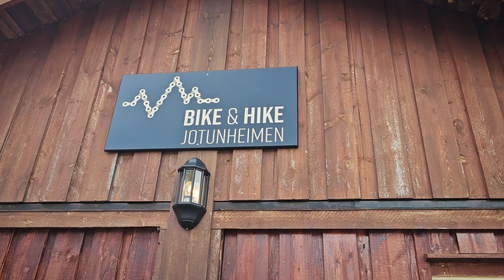Bike & Hike Jotunheimen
Welkom op ons YouTube kanaal! Wij zijn Cape Tracks, de specialist in reizen op maat naar Noord-Europa, de poolgebieden en Zuidelijk Afrika. Jouw reis bij ons is zo uniek als een vingerafdruk, zo echt als onze locals en zo waanzinnig eigen als de ongerepte natuur die op je wacht. Bij elke reis ontvang je een uitgebreid persoonlijk routeboekje. Ontdek routes door prachtige gebieden, leuke activiteiten om te ondernemen, maar ook de plekken die je beter over kunt slaan. Want wij zijn er geweest en wij weten de weg. Just follow our tracks.

Op afspraak kan je bij ons langskomen op kantoor in Wierden (Overijssel), of online! Vind meer voorbeeldreizen op